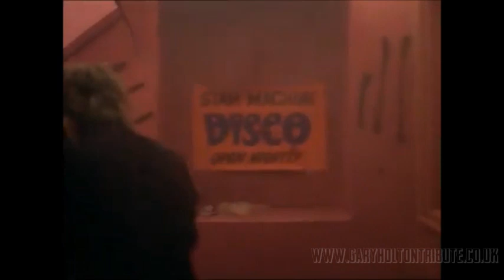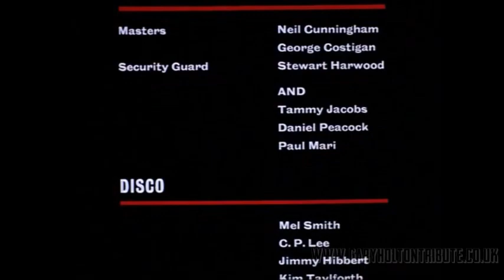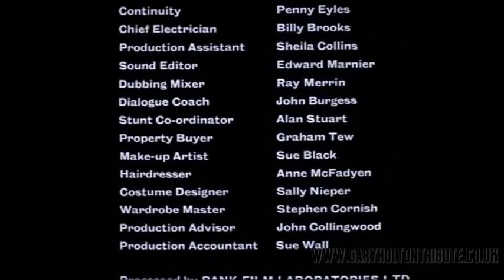Gary Holton in Bloody Kids - 1979 - Full Film